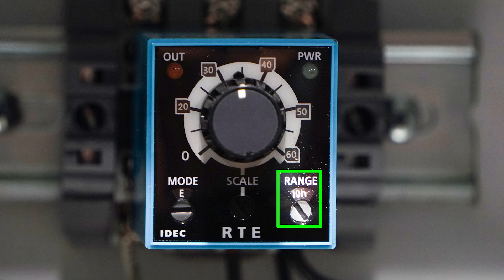PGEN Wall-Mount Walkthrough: Smart Vent Set-up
Bill Aaron explains how to verify if your electrical portion of the wire vent is wired and configured properly.